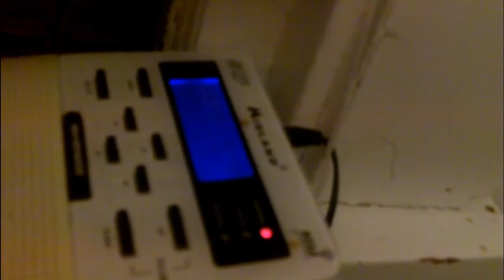Thunderstorm Rollin Through! (5/13/10) - Day 13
Didnt vlog at all today.. sorry guys.. my life isnt exciting everyday!